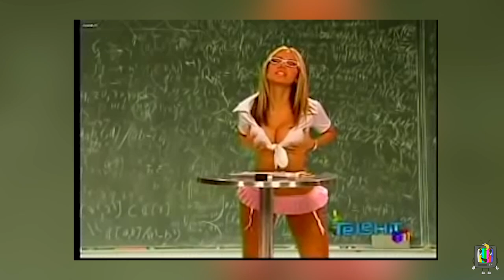TELLY T4. CAP 3. TELEHIT. FT. CLAUDIO RODRIGUEZ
En este capítulo de Telly la institución en la conducción Claudio Rodriguez nos acompañó para platicar de la contraparte de MTV y que no solo fue competencia sino que marcó a la juventud mexicana al principio de los 2000s: Telehit. Hablaremos de manera crítica sobre los programas y buscaremos los aciertos y desaciertos que finalmente nos hicieron formarnos como adolescentes o jóvenes.